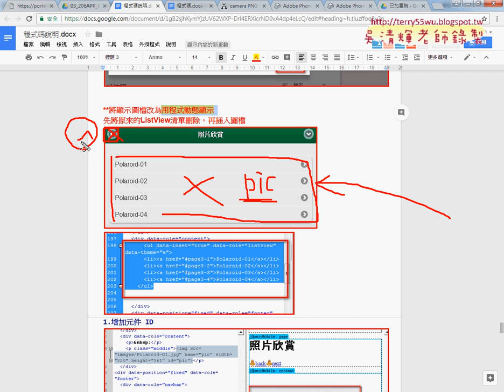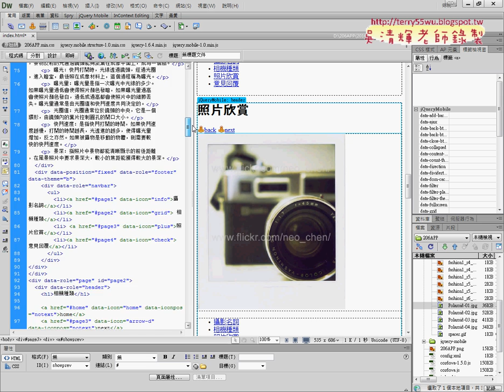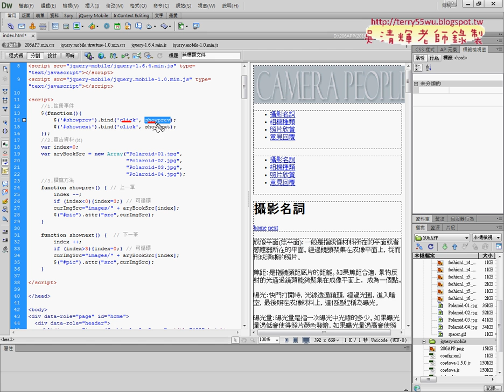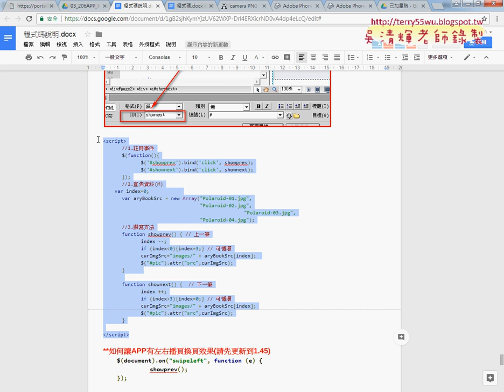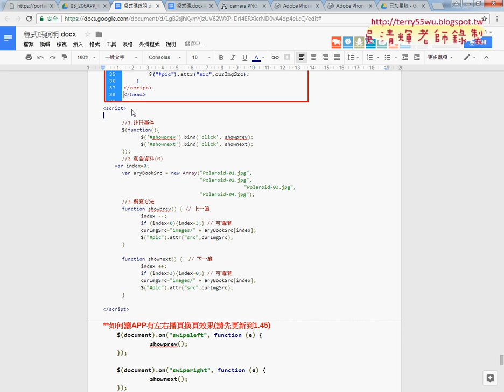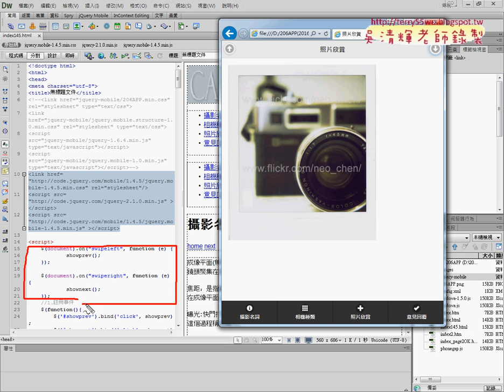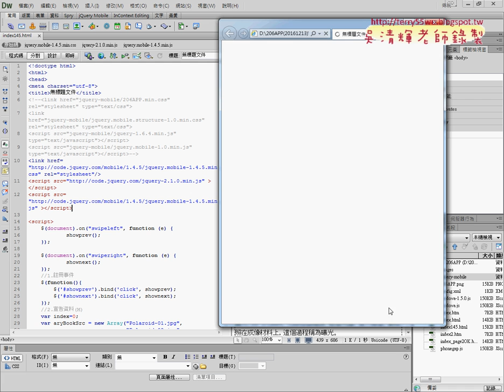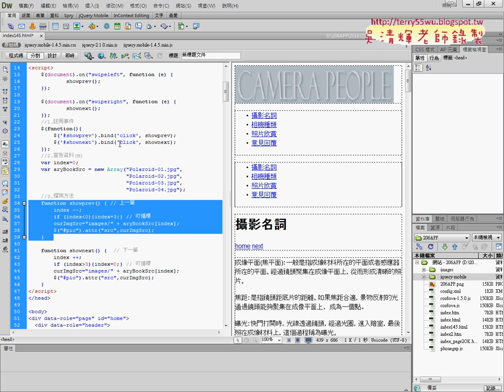03 將相片欣賞改為動態與升級145版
元智_雲端應用與APP設計11(上傳PHONEGAP與CONFIG設定檔&刪除舊APP與將相簿改為動態&將相片欣賞改為動態與升級145版)

上課內容：
01_上傳PHONEGAP與CONFIG設定檔
02_刪除舊APP與將相簿改為動態
03_將相片欣賞改為動態與升級145版